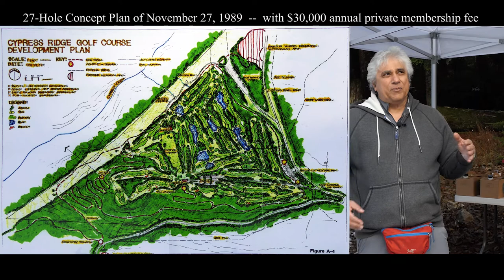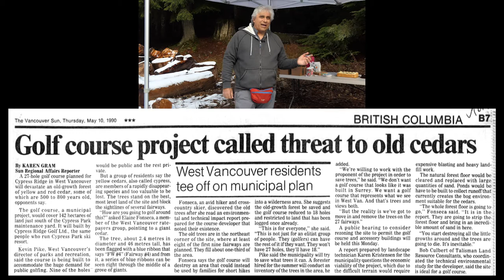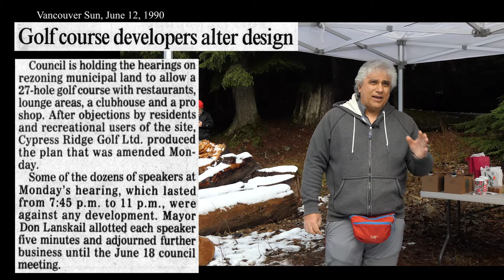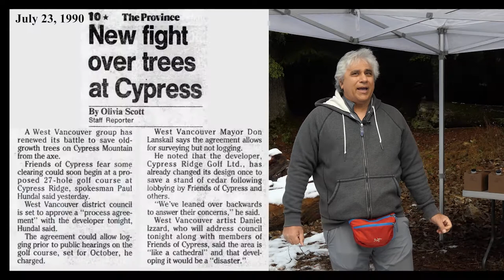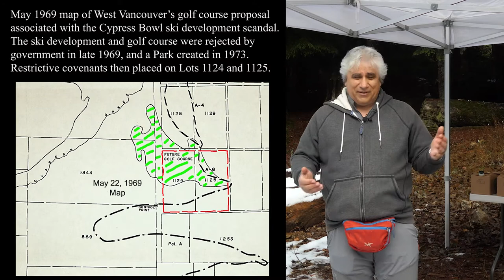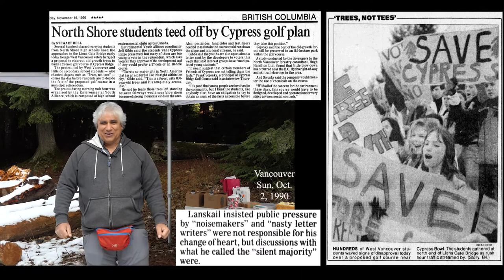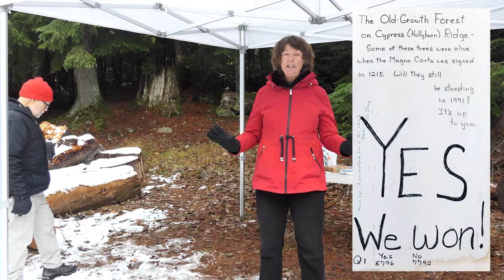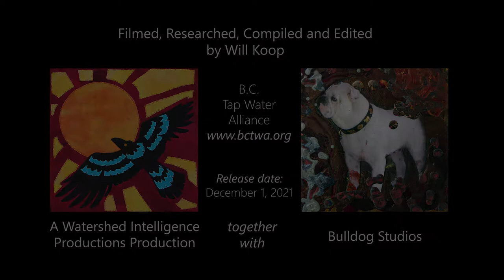Referendum that Saved the Old Growth Conservancy, West Vancouver: 31st Anniversary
On November 21, 2021, the Old Growth Conservancy Society of West Vancouver met to celebrate the 31st anniversary of the referendum that saved 134 acres (54 hectares) of old growth forest, located near Cypress Bowl Provincial Park.
In celebration, Conservancy Society president Paul Hundal gave a history of the citizens' battle in 1990 that protected the area from golf course development. It is a fascinating and interesting story, one that should not be missed!